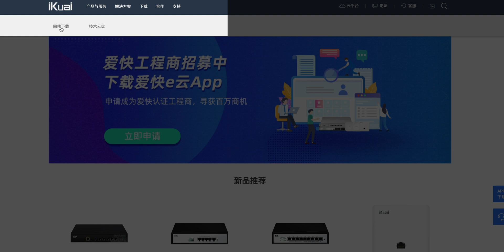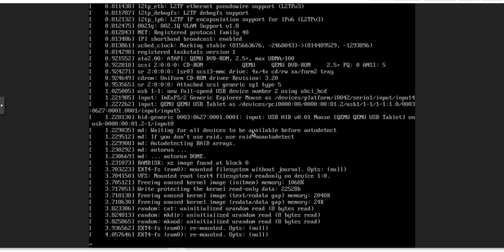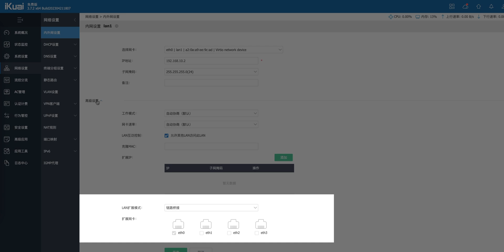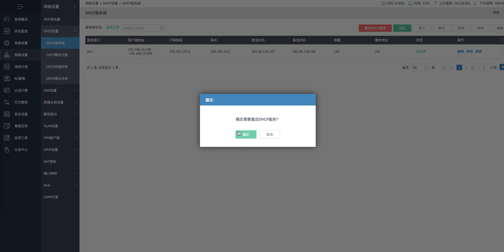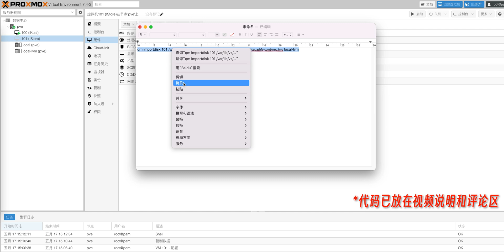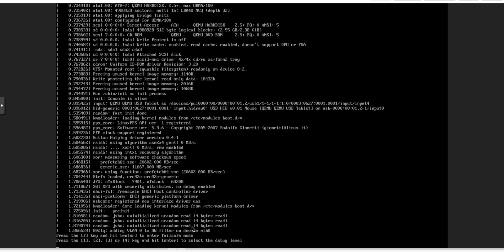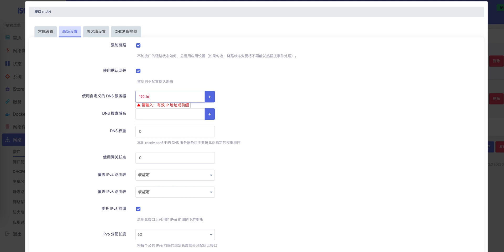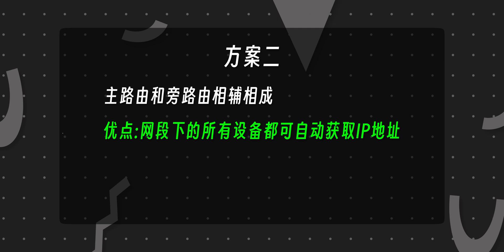(PVE第二彈)手把手教你在PVE7.4上實現双软路由搭建(代碼見視頻說明)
代码自取：
qm importdisk 101 （上传文件路径） local-lvm
vi etc/config/network
金水小店:
12代酷睿系列主机：